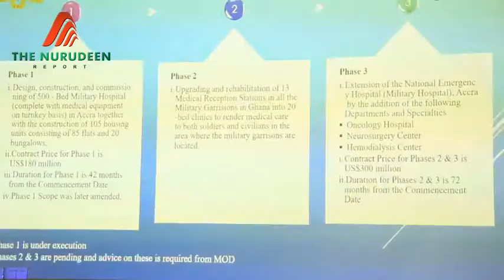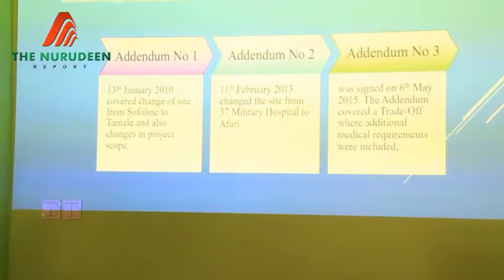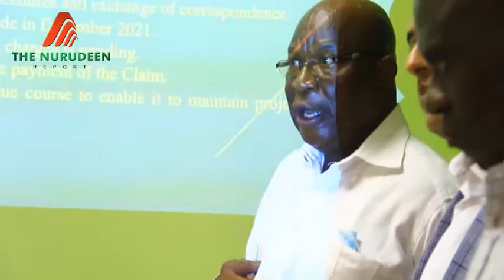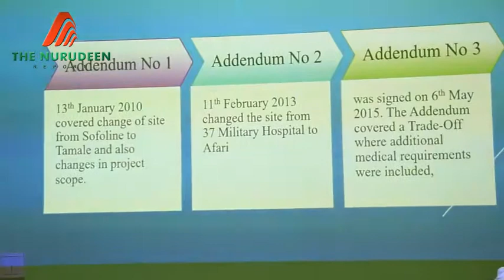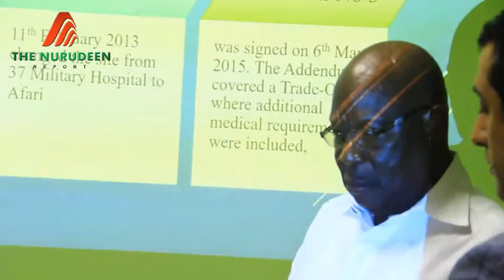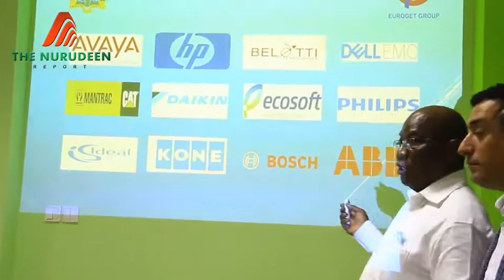Defence Minister Looks forward to completion of Afari Military hospital